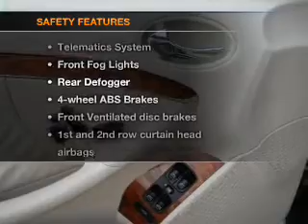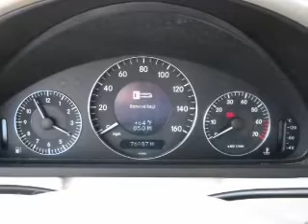2003 Mercedes-Benz CLK-Class - Lynnwodd Wa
Year: 2003
Make: Mercedes-Benz
Model: CLK-Class
Trim: CLK500
Engine: 5.0 liter 8 cylinder 24 valve
Transmission: 5-Speed Automatic
Color: Pewter Silver Metallic
Mileage: 76982
Address:
21021 Highway 99
Lynnwodd, Wa 98036